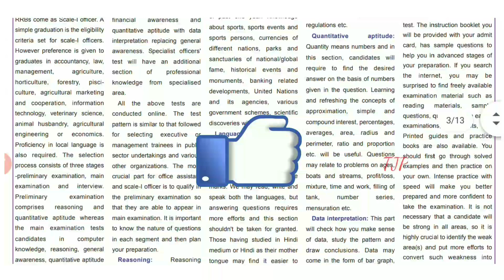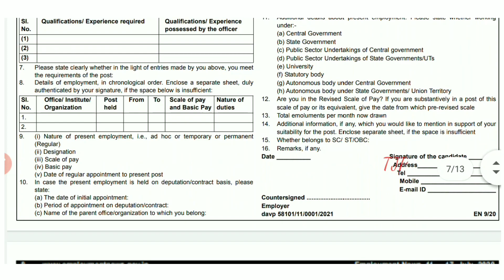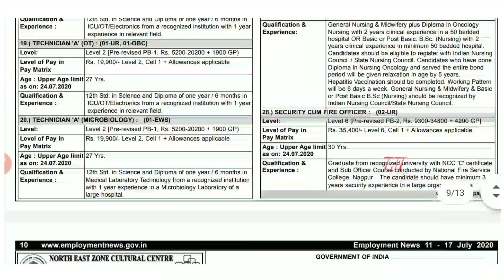ఈ వారం ప్రభుత్వ ఉద్యోగాలు | employment news of this week in telugu | free download